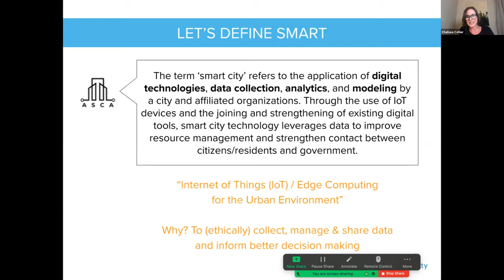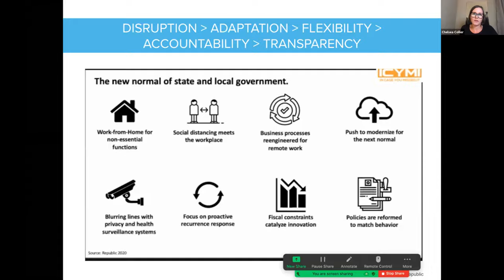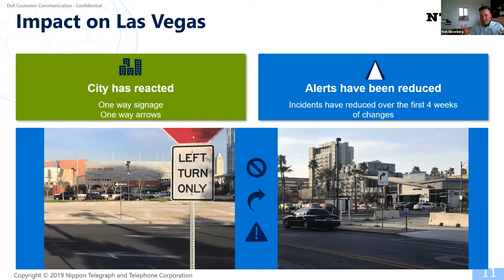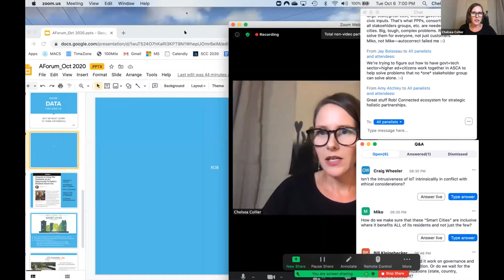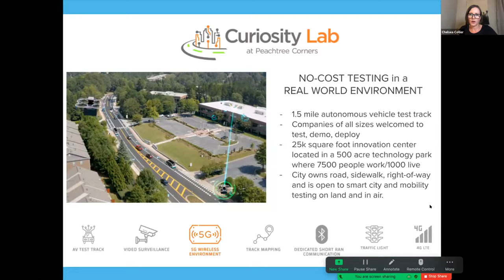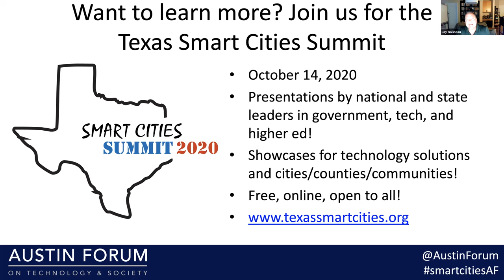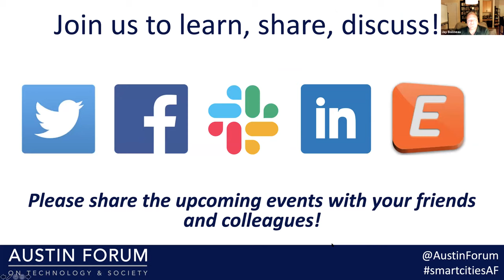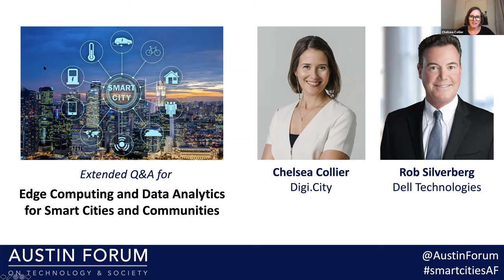Edge Computing and Data Analytics for Smart Communities and Cities (October 6th 2020 ​)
​The relentless advances in processing power and shrinkage in cost of computing, the maturation of artificial intelligence and advanced analytics, and the emergence of 5G communications are about to lead to a transformation of the places in which we work, learn, play, and live.

The concept of ‘smart cities’ is not new, but the technologies are finally maturing and converging such that in this decade we will see smart buildings, place, communities, and even entire smart cities emerge. Such smart places, communities and cities will not only be more sustainable and resilient, safer, and more mobile; they will even promote health, development, and equity.

​Join us as Chelsea Collier of Digi.City and Rob Silverberg of Dell Technologies explain: why ‘smart’ communities and cities will transform lives for everyone; how the technologies will come together and transform environments, infrastructure and services; and why this will lead to increase quality of life and equitable outcomes for all—if we do our parts and enact these changes responsibility and ethically.